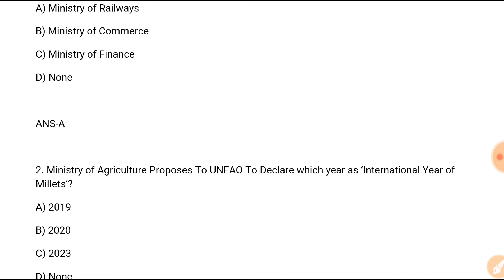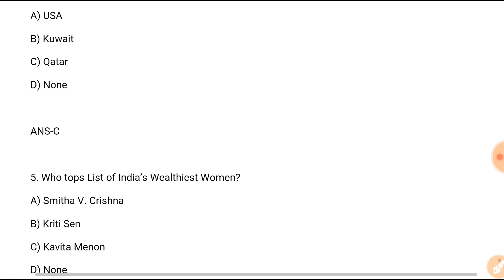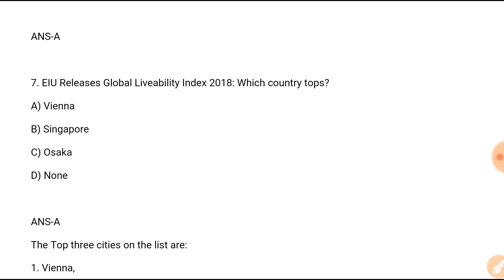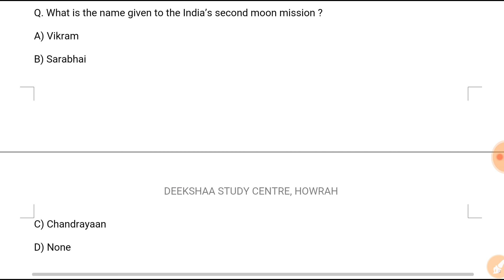Daily Current Affairs | 18th August 2018 | Railway SSC Banks Defence Others | In Hindi